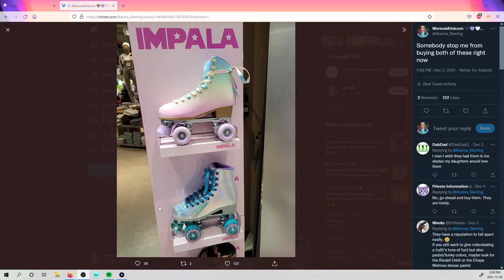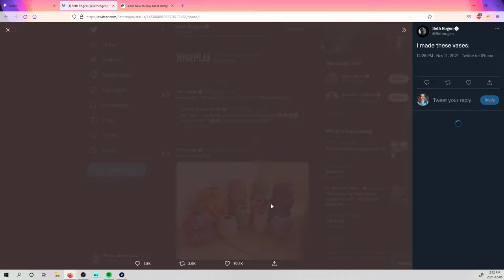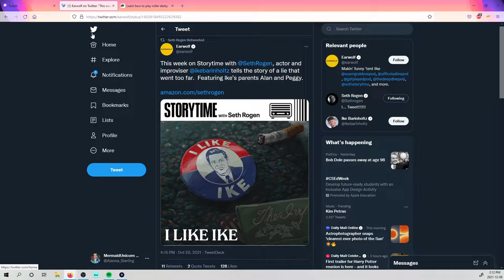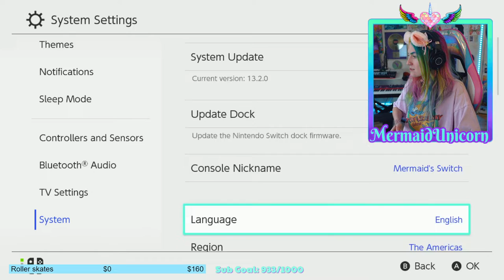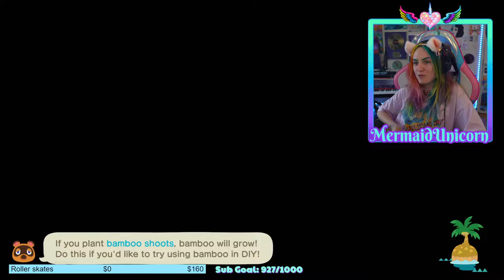Dec 12 - Animal Crossing New Horizons (laggy stream b/c my graphics card sucks)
A vod from MermaidUnicorn’s Twitch channel. Check out my main YouTube for highlights, covers and music videos